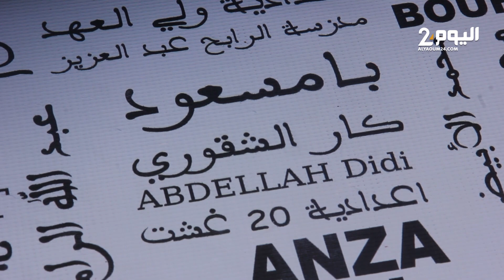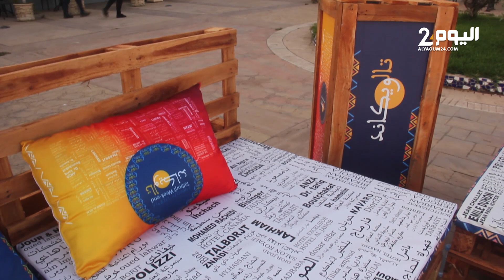لأول مرة بأكادير .. مهرجـان بدون برنامج ولا بروتوكول يحتفي بساكنة وتاريخ حي تالبرجت